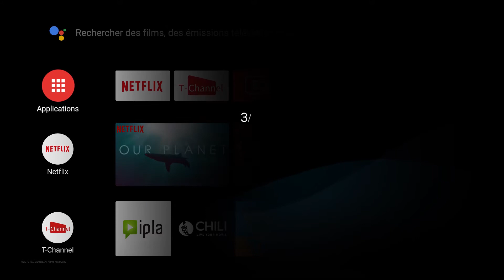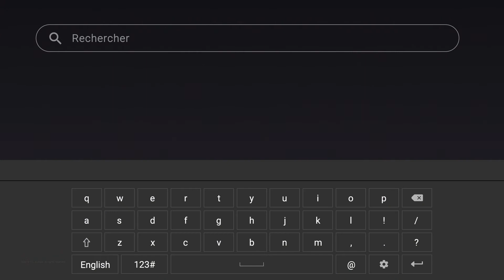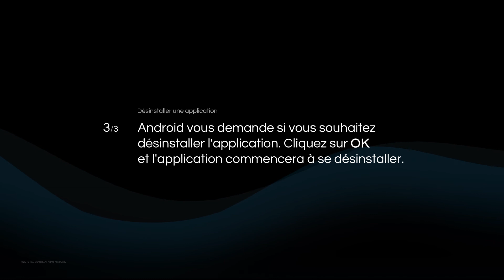Télécharger, installer et désinstaller des applications